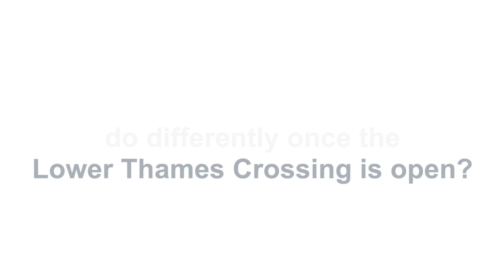Freight Transport Association : A Lower Thames Crossing case study 3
Natalie Chapman, Head of South of England and Urban Policy at the Freight Transport Association (FTA) talks about how members of the FTA could use the Lower Thames Crossing once it opens.